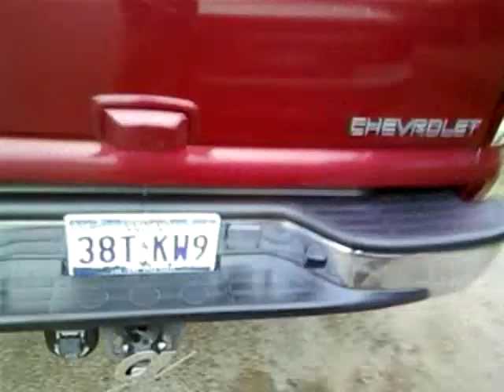Rito's Suburban on 26's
Rito's Suburban sitting on 26" , HID and led back lights, and 5% tint. Upgrading to 28's. I will post another video of it on 28's soon as he gets them.